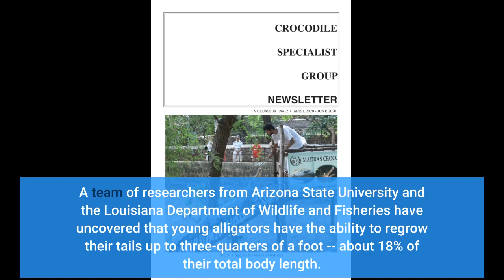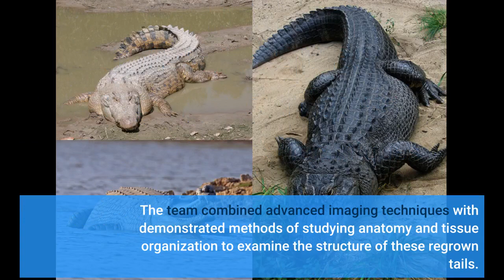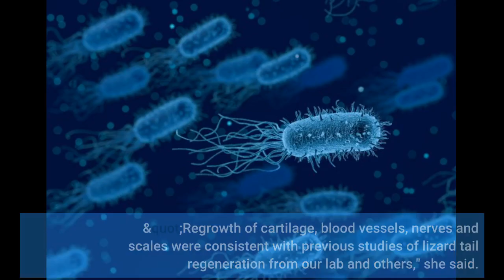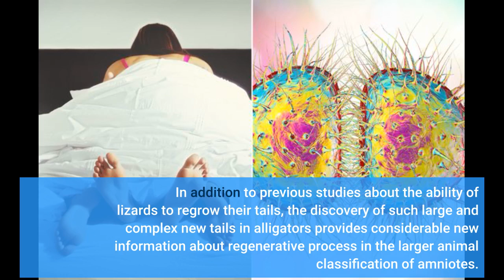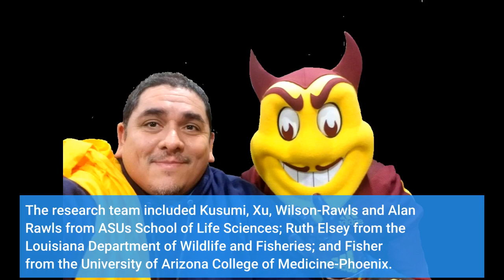Not just lizards: Alligators can regrow their tails too, new study reveals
Not just lizards: Alligators can regrow their tails too, new study reveals - Information for all latest updates Science and Technology

An interdisciplinary team of scientists using advanced imaging technology have answered the question of whether alligators share any of the same regenerative capabilities as much smaller reptiles. Many kinds of small reptiles, such as lizards, are known to regrow their tails. However, with a potential body length of 14 feet, little was known about whether alligators could possibly regrow their massive tails. A team of researchers from Arizona State University and the Louisiana Department of Wildlife and Fisheries have uncovered that young alligators have the ability to regrow their tails up to three-quarters of a foot -- about 18% of their total body length. They speculate that regrowing their tails gives the alligators a functional advantage in their murky aquatic habitats.
The team combined advanced imaging techniques with demonstrated methods of studying anatomy and tissue organization to examine the structure of these regrown tails. They found that these new tails were complex structures, with a central skeleton composed of cartilage surrounded by connective tissue that was interlaced with blood vessels and nerves. Their findings are published in the journal Scientific Reports . "What makes the alligator interesting, apart from its size, is that the regrown tail exhibits signs of both regeneration and wound healing within the same structure," said Cindy Xu, a recent PhD graduate from ASU's School of Life Sciences molecular and cellular biology program and lead author of the paper.
"Regrowth of cartilage, blood vessels, nerves and scales were consistent with previous studies of lizard tail regeneration from our lab and others," she said. "However, we were surprised to discover scar-like connective tissue in place of skeletal muscle in the regrown alligator tail. Future comparative studies will be important to understand why regenerative capacity is variable among different reptile and animal groups."
"The spectrum of regenerative ability across species is fascinating, clearly there is a high cost to producing new muscle," said Jeanne Wilson-Rawls, co-senior author and associate professor with ASU's School of Life Sciences. Alligators, lizards and humans all belong to a group of animals with backbones called amniotes. In addition to previous studies about the ability of lizards to regrow their tails, the discovery of such large and complex new tails in alligators provides considerable new information about regenerative process in the larger animal classification of amniotes.
This also leads to new questions about the history of these capabilities, and the possibilities for the future.
"The ancestors of alligators and dinosaurs and birds split off around 250 million years ago," said co-senior author Kenro Kusumi, professor and director of ASU's School of Life Sciences and associate dean in The College of Liberal Arts and Sciences.
"Our finding that alligators have retained the cellular machinery to regrow complex tails while birds have lost that ability raises the question of when during evolution this ability was lost. Are there fossils out there of dinosaurs, whose lineage led to modern birds, with regrown tails? We haven't found any evidence of that so far in the published literature."
The researchers hope their findings will help lead to discoveries of new therapeutic approaches to repairing injuries and treating diseases such as arthritis.
"If we understand how different animals are able to repair and regenerate tissues, this knowledge can then be leveraged to develop medical therapies," said Rebecca Fisher, co-author and professor with the University of Arizona College of Medicine-Phoenix and ASU's School of Life Sciences.
The research team included Kusumi, Xu, Wilson-Rawls and Alan Rawls from ASU's School of Life Sciences; Ruth Elsey from the Louisiana Department of Wildlife and Fisheries; and Fisher from the University of Arizona College of Medicine-Phoenix. This research was funded by support from The College of Liberal Arts and Sciences at ASU. ASU's School o...